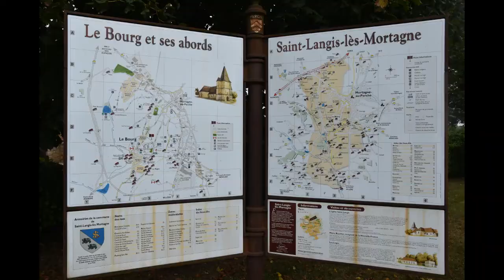Les Doudounettes à la boutique par SR25 N°2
Les Doudounettes à Saint Langis les Mortagne , un petit coin de Normandie situé dans l'Orne, non loin de Mortagne au Perche.